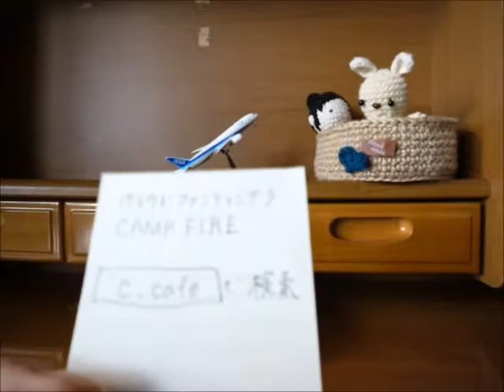【ゆるい雑談動画？！】動画の最後におしらせもございます、お時間ございましたらお付き合いいただけますと幸いです＾＾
♬　雑貨取扱専門サイト　♬

♬　クラウドファンディング専門サイト　♬

♬　ロゼットの作り方　♬